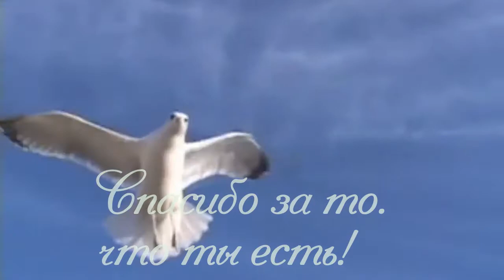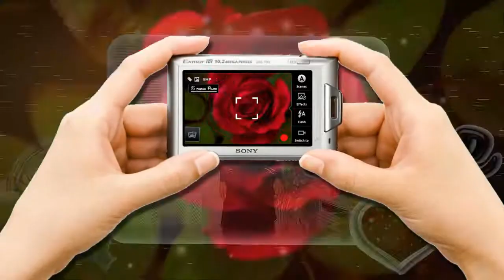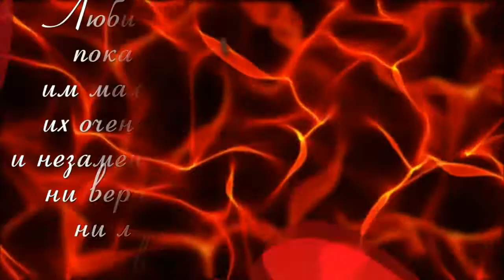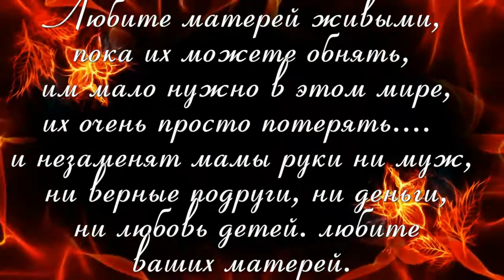ВИДЕО НА ЗАКАЗ мой проф